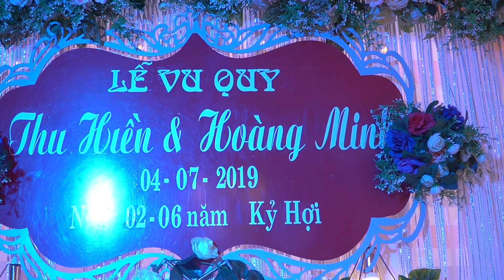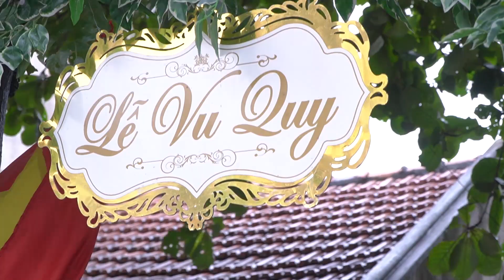0346761288 Thu Hien Hoang Minh